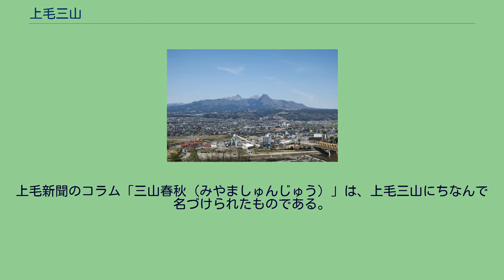上毛三山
上毛三山（じょうもう さんざん）は、日本の群馬県にある山、赤城山（あかぎやま、あかぎさん）・榛名山（はるなさん）・妙義山（みょうぎさん）の総称である。
このうち、火山である赤城山と榛名山は、いずれも那須火山帯に属している。
市街地からでも山並みがよく見えることもあり、群馬県民にはとても親しまれている。
群馬県内の中学校・高校の校歌にこの語句が含まれていることが多く、群馬県の郷土かるたである上毛かるたにも、これらの山について詠まれた歌がある。
群馬県で北を見て、中央の榛名山が一番若い山で、右（東）の赤城山が次に侵食が進んだ山で、左（西）の妙義山が一番侵食が進んだ山である、という説明がよく行われる。
毎年1月1日に群馬県を舞台に行われる全日本実業団対抗駅伝大会（ニューイヤー駅伝）は、上毛三山のそれぞれを見ながら走る100kmのコースとなっている。
群馬県内の小学校では、運動会のときの組分けを、この上毛三山の名前を用いて「赤城団」「榛名団」「妙義団」の3組とし、対抗させる例が多数存在する（地域によって異なり、また人数が少ないと紅組、白組とする場合もある。逆に人数が多い場合は、同じく有名な山である浅間山を追加して「浅間団」としたり、白根山を追加して「白根団」としたりすることもある）。
川の名前を用いて、「利根団」「碓氷団」「烏団」の場合もある。
上毛かるた大会では、団体戦に限り「す」「も」「の」は『三山札』という役札となり、全部取ると10点が加算される。
上毛新聞のコラム「三山春秋（みやましゅんじゅう）」は、上毛三山にちなんで名づけられたものである。